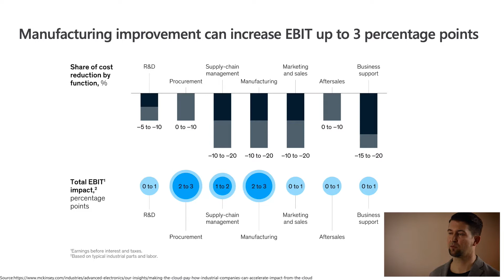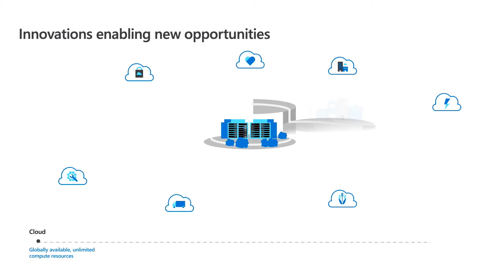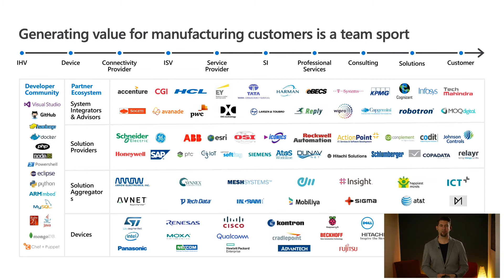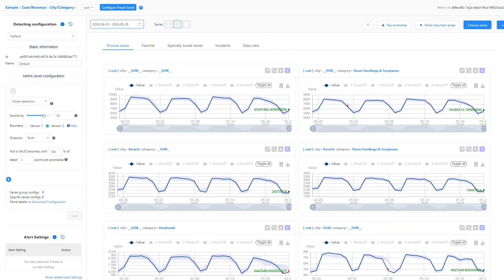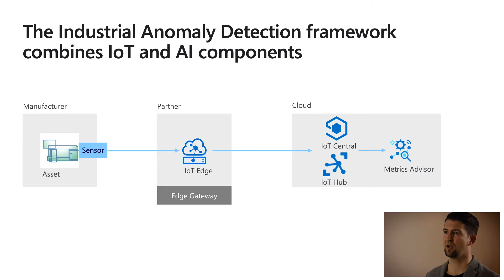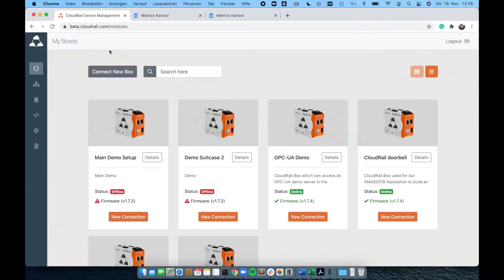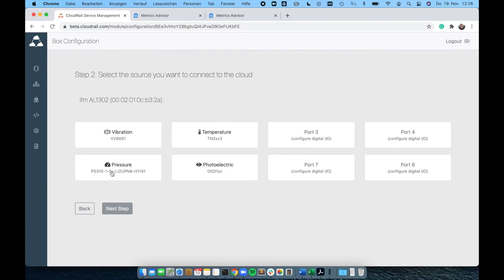Artificial intelligence and IoT - drivers for industrial value generation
Scientists have been working on artificial intelligence for decades. Over 83% of companies already have AI strategies. In addition to technology, culture and the ease of application are at the heart of the upcoming industrial change. The lecture revolves around practical industrial examples that will help companies to successfully generate value from the application of AI in industrial applications.

Speaker:
• Dr. Josef Waltl, Principal Group Program Manager - Industrial IoT/Manufacturing, Microsoft Deutschland GmbH
• Felix Kollmar, Geschäftsführer, CloudRail GmbH
• Rene Blaschke, Product Manager IoT, B&R Industrial Automation GmbH
• Frank Steinhoff, Geschäftsführer, Softing Industrial Automation GmbH

Künstliche Intelligenz und IoT - Treiber für die industrielle Wertschöpfung

Wissenschaftler arbeiten schon seit Jahrzehnten an künstlicher Intelligenz. Über 83 % der Unternehmen haben bereits KI-Strategien. Neben der Technologie stehen die Kultur und die Einfachheit der Anwendung im Mittelpunkt des bevorstehenden industriellen Wandels. Im Mittelpunkt des Vortrags stehen praktische Beispiele aus der Industrie, die Unternehmen dabei helfen, erfolgreich Mehrwert aus dem Einsatz von KI in der Industrie zu generieren.